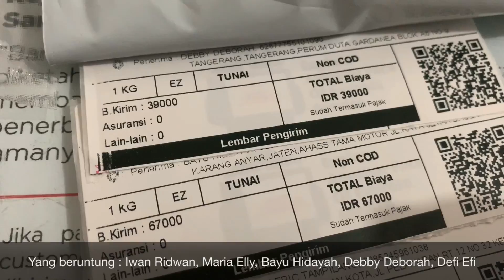Pengiriman Give Away #1 Borneo Crest via J&T Express Buat Subscriber Yang Beruntung